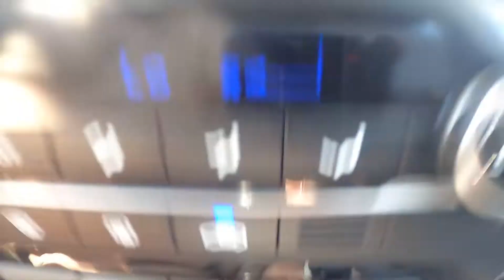Where is USB Port in Hyundai I20 II ( 2012 – 2020 ) | How to Find USB Port?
Find out more info about Hyundai I20 II ( 2012 – 2020 ) :
Would You like to know how to Find USB Port in Hyundai I20 II? Thanks to USB Port You can play music from Your smartphone via car speakers. Follow the video we've provided above to learn where is USB Port in Hyundai I20 II!

Where is the USB Port? How to Find USB Port?

Years of Production:

2012, 2013, 2014, 2015, 2016, 2017, 2018, 2019, 2020